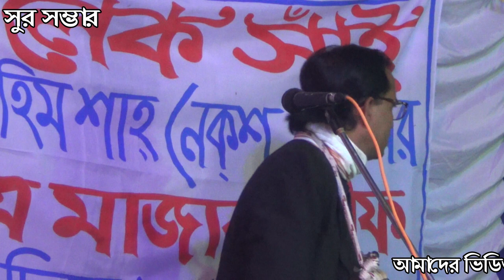Ma Faruk 2021 পালা গান এম এ ফারুক ও মিশন সরকার,শরিয়ত,মারফত স্থানঃযুগিশো পালশা দুর্গাপুর রাজশাহীliton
Ma Faruk 2021 পালা গান এম এ ফারুক ও মিশন সরকার,শরিয়ত,মারফত স্থানঃযুগিশো পালশা দুর্গাপুর রাজশাহী liton mahamud

liton mahamud

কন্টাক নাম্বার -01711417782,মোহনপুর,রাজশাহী